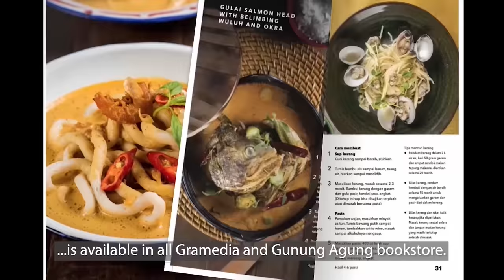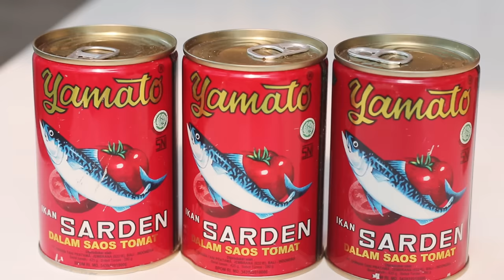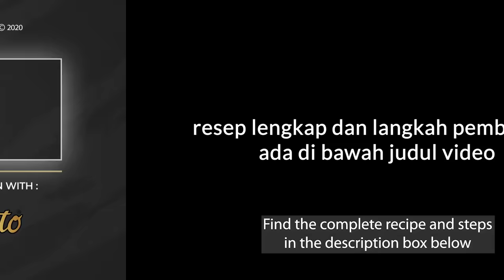Resep Pizza TEFLON Hanya 7 Menit! [Tanpa Ulen, Tanpa Proofing, Garing, Empuk, Ala Pizza Hut]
00:00 : intro
01:40 : persiapan bahan (prepping the ingredients)
04:15 : mulai membuat adonan (making the dough)
05:49 : mulai membuat topping sarden (making the sardines topping)
09:16 : panggang di teflon (cooking with the Teflon)
11:34 : panggang di oven (baking with the oven)
12:30 : hidangan siap dan tahap serving (the dish is ready to serve)

[INDONESIAN]
Resep Pizza Teflon. Pizza salah satu hidangan paling populer yang berasal dari Italia. Roti berbentuk bundar dan pipih ini biasanya diberi topping saus tomat dan keju. Kali ini aku akan sedikit modifikasi menggunakan 2 cara dipanggang menggunakan oven dan teflon. Topping isiannya pun menggunakan Sarden Yamato yang rasanya enak dan tidak amis. Pizza sarden ini cocok dijadikan alternatif camilan favorit kamu di rumah.

Resep Pizza Teflon (untuk 2 loyang / 6 porsi)

Bahan adonan:
135 gr / ml air hangat
7 gr ragi
7 gr gula pasir
¾ sdt garam
1 ½ sdm olive oil
1 sdm madu
250 gr tepung protein sedang

Bahan topping:
3 siung bawang putih, iris
1 siung bawang bombai, iris
100 gr jamur shitake, iris
2 sdm minyak
1 kaleng Sarden Yamato
10 cabai rawit, iris
2 sdm saus sambal
4 sdm saus tomat

Bahan lainnya:
120 gr keju mozarella parut
2 buah black olive
2 sdm olive oil

Langkah:
1. Aduk air hangat, ragi, dan gula pasir hingga rata lalu diamkan hingga berbuih
2. Masukkan garam, madu, dan olive oil lalu aduk rata
3. Tambahkan tepung terigu, aduk hingga semua menyatu
4. Alasi permukaan talenan atau meja dengan minyak. Bagi dua adonan sama rata kemudian pipihkan dengan rolling pin seukuran pan yang akan digunakan
5. Untuk topping pizza, tumis bawang putih, bawang bombai, dan jamur hingga wangi. Masukkan Sarden Yamato, cabai rawit, saus sambal, dan saus tomat. Masak hingga mengental
6. Panaskan teflon di api sedang, olesi dengan minyak lalu panggang satu sisi pizza hingga matang
7. Balikkan pizza lalu beri topping sarden dan keju mozarella. Tutup dan masak dengan api sedang hingga pizza matang
8. Untuk menggunakan oven. Olesi loyang pizza dengan minyak lalu taruh adonan pizza di atasnya. Beri topping sarden, mozarella, bawang bombai, black olive, dan sedikit olive oil. Panggang di suhu 220°C selama 8-12 menit

[ENGLISH]
TEFLON Pizza Recipe, Only 7 Minutes! [No Kneading, Crispy, Fluffy, a la Pizza Hut]

Pizza is one of the most popular Italian dishes. This circular and flat bread is usually topped with tomato sauce and cheese. This time, I'm modifying it a bit using two types of baking methods: with an oven and with a Teflon. The topping is Yamato Sardines which has a nice flavor without any fishy smell. This Sardines Pizza can be your favorite new snack at home.

Teflon Pizza Recipe (for 2 pans / 6 servings)

Dough ingredients:
135 ml warm water
7 g yeast
7 g sugar
3/4 tsp salt
1.5 tbsp olive oil
1 tbsp honey
250 g medium-protein flour

Topping ingredients:
3 clove garlic, sliced
1 pc shallots, sliced
100 g shiitake mushroom, sliced
2 tbsp oil
1 can Yamato Sardines
10 pc bird's eye chili, sliced
2 tbsp chili sauce
4 tbsp tomato sauce

Other ingredients:
120 g grated mozzarella cheese
2 pc black olive
2 tbsp olive oil

Steps:
1. Mix warm water, yeast, and sugar evenly. Let it bloom.
2. Add the salt, honey, and olive oil in. Mix well.
3. Add the flour. Mix until well-incorporated.
4. Rub some oil on the board or the table. Divide the dough into two equal parts and flatten with a rolling pin to match the pan's diameter.
5. For the pizza’s topping, sauté the garlic, onion, and mushroom until fragrant. Add the Yamato Sardines, bird’s eye chili, chili sauce, and tomato sauce. Cook until thickens.
6. Turn the Teflon on medium heat. Add some oil and cook one side of the pizza until it's cooked.
7. Flip the pizza and add the sardines and mozzarella toppings. Place the lid on and cook on medium heat until the pizza is cooked.
8. For oven-baked pizza, brush the pizza pan with some oil and place the pizza dough on top. Place the sardines, mozzarella, onion, and black olive toppings. Add a bit of olive oil. Bake at 220°C for 8-12 minutes.